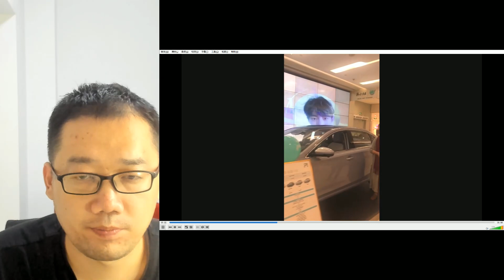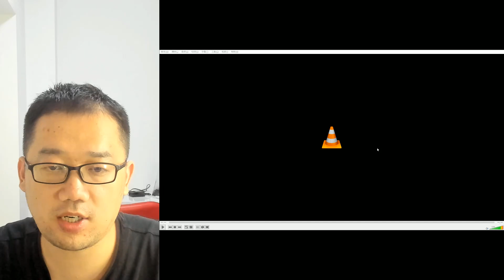世界各地粉絲都祝肖戰的生日快樂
世界各地粉絲都祝肖戰的生日快樂，xiaozhan happy birthday ！